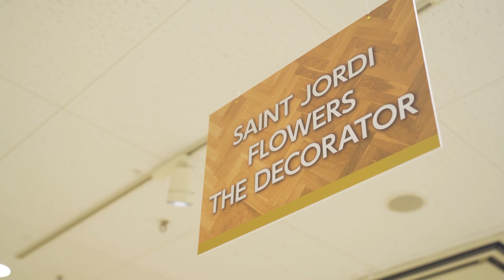【博多阪急】わたしのうつわ時間～波佐見・九州の焼きもの～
■8階 催場
■8月26日（水）～31日（月）
※最終日は午後5時終了